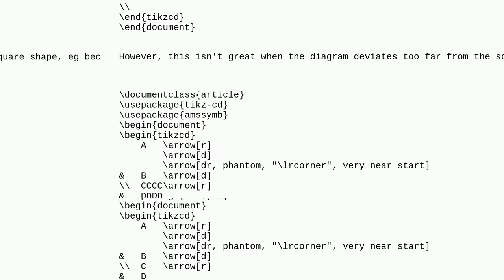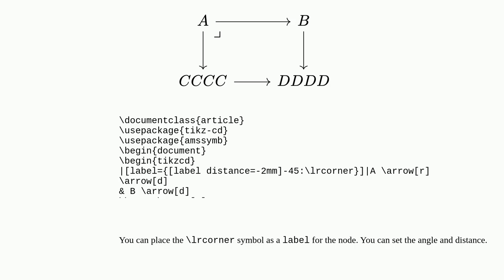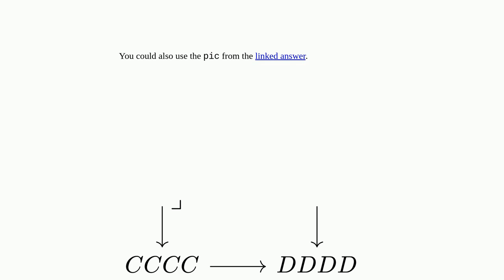Tex: correct placement of pullback corner for non-square rectangular diagrams in tikz-cd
correct placement of pullback corner for non-square rectangular diagrams in tikz-cd

A special thanks goes out to the community

  tikz-cd